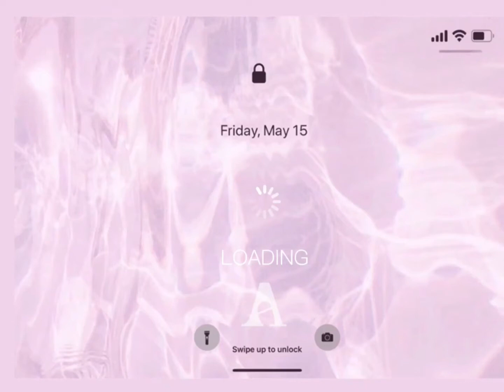All My Things 我只屬於你迷霧大地七色眼影腮紅盤